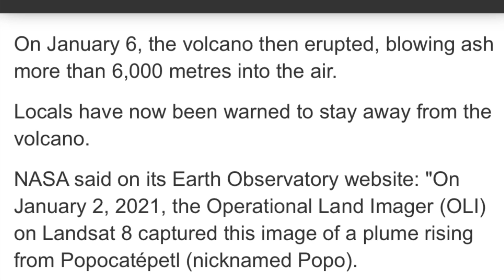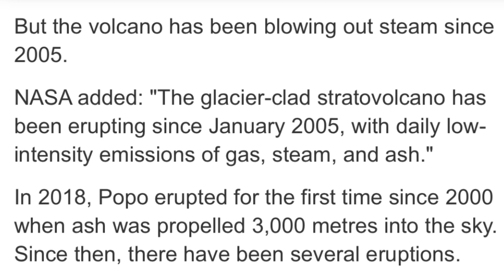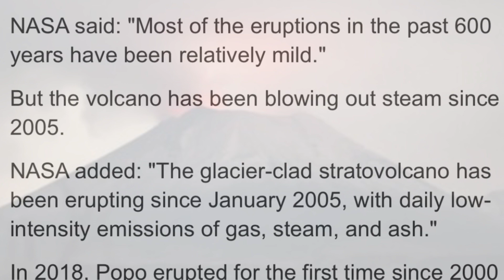NASA satellite images show 'outburst' of steam from huge volcano in Mexico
NASA satellite images spotted one of the largest volcanoes in North America blowing steam, just a matter of days before the volcano mildly erupted.
NASA has provided a spectacular view of the volcano known as Popocatépetl, or more colloquially Popo, blowing steam. The usually calm volcano was spotted by NASA's Landsat satellite steaming from its source. The image from NASA was taken on January 2 and shows the plume of steam rising into the air.